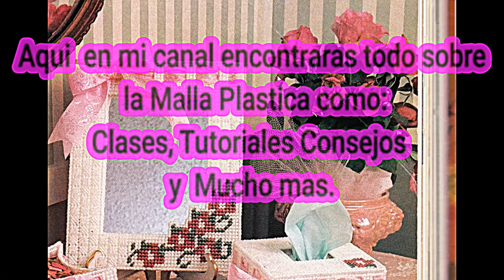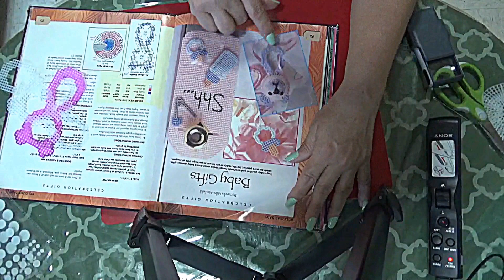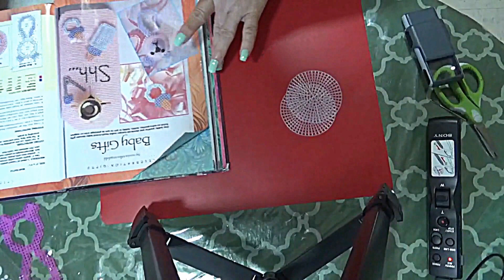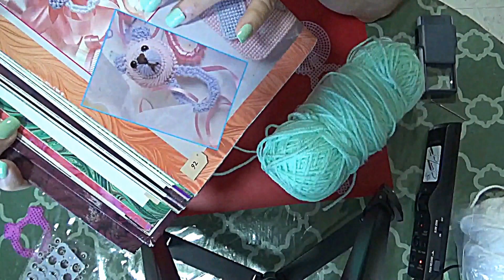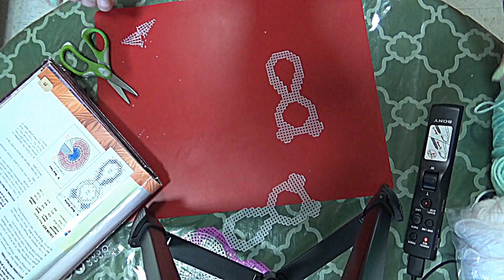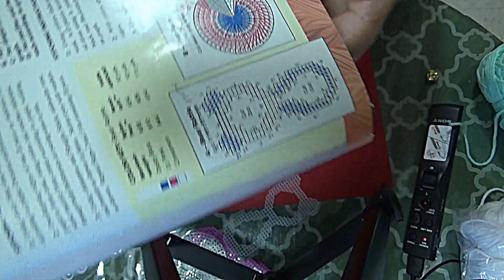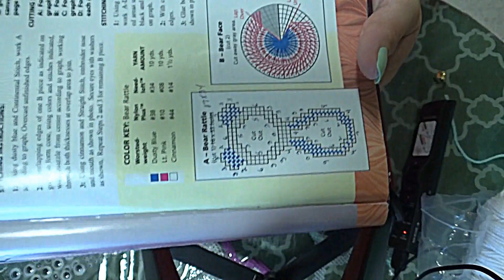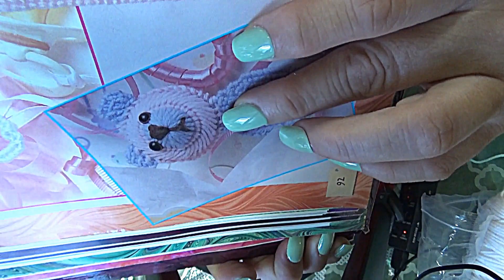Plastic Canvas Bear Rattle Part 1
Maraca en forma de osito